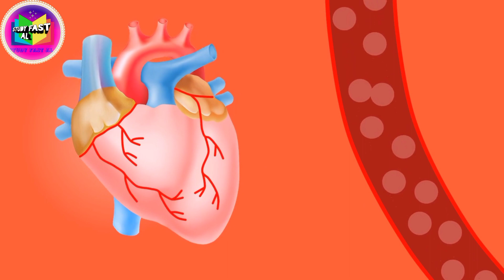Cholesterol बढ़ने पर शरीर में नजर आते हैं ये 5 लक्षण, वक्त रहते पहचानने से दूर हो सकती है ।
Cholesterol बढ़ने पर शरीर में नजर आते हैं ये 5 लक्षण, वक्त रहते पहचानने से दूर हो सकती है हाई कोलेस्ट्रॉल की समस्या

Your quiries
cholestrol control
cholestrol badhne se kya hota hai
cholestrol kya hai
cholestrol control food
kin logo ko cholestrol high hone ka khatra rahta hai
Study Fast AL